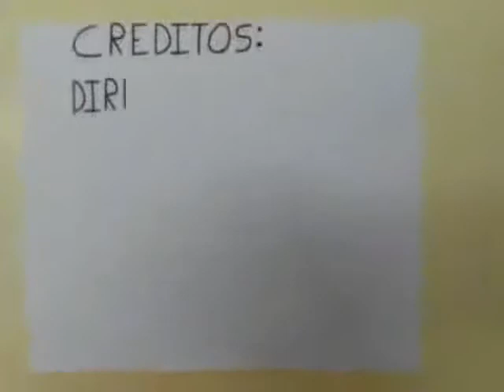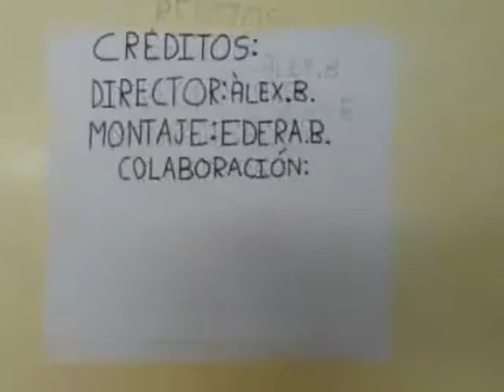Has de reciclar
No t'equivoquis de paperera, s'ha de reciclar.
Video creat per alumnes de l'Escola Elisabeth:
Edera Bilyk
Alejandro Benitez
Salou, Spain